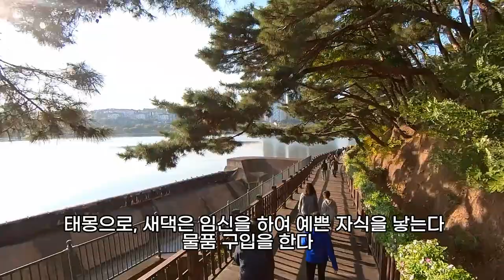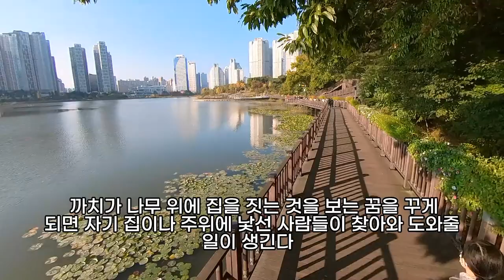집 꿈해몽풀이100가지, 집, 벽 보수하는 꿈, 위험을 경고하는 집꿈, 집 사는 꿈해몽, 집이 팔리는 꿈해몽, 잔칫집 가는 꿈, 집 못찾는 꿈, 집 무너지는 꿈, 예언, 예지몽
집에침입하는꿈, 꿈해몽집바닷물, 집앞에버려진갓난아기꿈해몽, 꿈에시골집이보이면, 집꿈, 무엇가비집고들어와뱃속으로들어가는꿈, 집안에어항이생기는꿈, 꿈해몽집안에동물들이가득, 새로산집꿈해몽, 상여가집으로들어오는꿈, 집에불나는꿈, 친척집꿈, 벌집을따는꿈, 태풍에집이날아가는꿈, 집을나가는꿈, 집에들어온닭을쫓는꿈, 집이무너지는꿈, 기와집을얻는꿈, 집에물이새는꿈, 집에진흙탕물이가득차는꿈, 집이무너지는꿈, 집에서장례식꿈, 집터만남은꿈, 반듯한벽도로집을짓는꿈해몽, 사슴새끼를가지고집으로들어오는꿈, 집고치는꿈, 높은곳에집짓는꿈, 괴한이집에들어온꿈, 집에물이차는꿈, 넓은바닷가집으로이사꿈해몽, 집을새로사는꿈, 집의로돌아오는꿈, 집이망하는꿈, 집이없어지는꿈, 빵집에있는꿈해몽, 동물집에들어오는꿈, 구급차가집으로들어오는꿈, 누군가집안에물건갖다놓는꿈, 집이부서지는꿈, 누군가집에찾아오는꿈, 집마당에어두운색의물이가득있는꿈, 맑은물에집이잠기는꿈, 많은물건이집안으로들어오는꿈, 소를몰고모르는집에들어가는꿈, 집이얼음이덮은꿈, 새집을사는꿈, 집에서빗물이새는꿈, 집마당에높이쌓는꿈, 집안으로바람이들어오는꿈, 집천장에물새는꿈, 집에서시체를발견하는꿈, 상갓집에가는꿈, 집이바닷물에잠기는꿈, 집에서누군가달려오는꿈, 집안가득장롱꿈, 옛날집에서문어많이잡는꿈, 꿈해몽,기와집, 절벽위의집꿈, 집이물에젓는꿈해몽, 영화배우가집으로찾아오는꿈해몽, 집꿈해몽